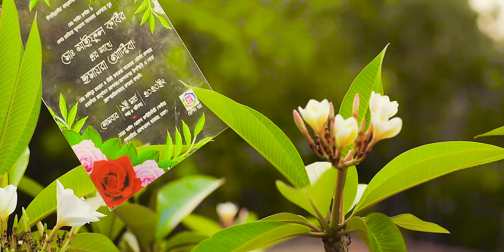best Wedding Reception Of Saiful & Adiba | Hollywood Photography Cinematography | Bangladesh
Category
Film & Animation